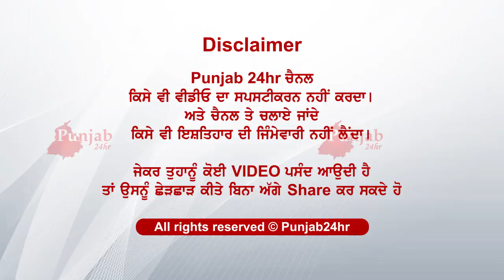ਚੋਰ ਰਸਤੇ ਤੋਂ ਆਉਣ ਮੁੰਡੇ ਨਾਲ ਲੈ ਕਿੰਨਰ...ਦੇਖੋ ਕਰਨ ਕੀ...